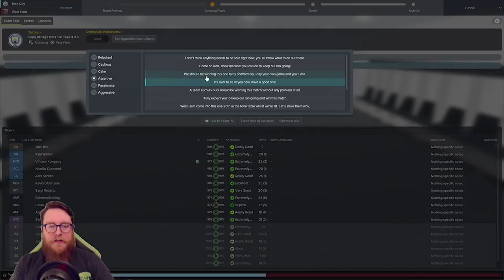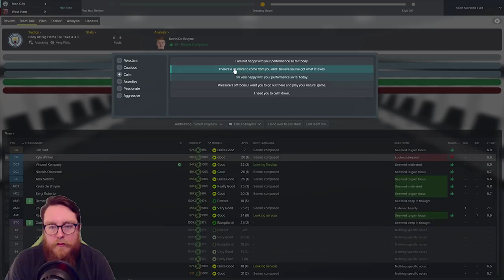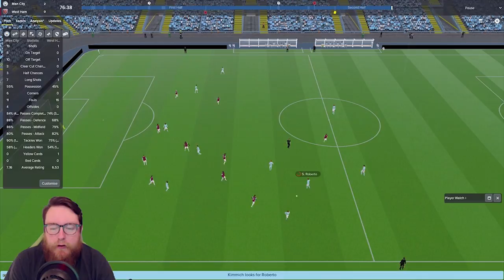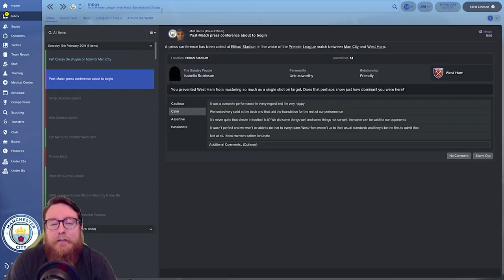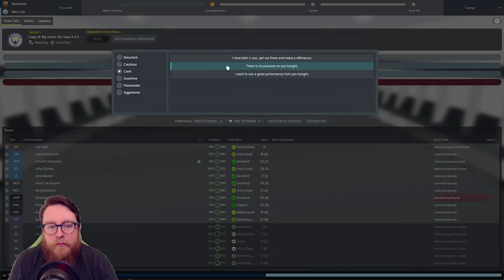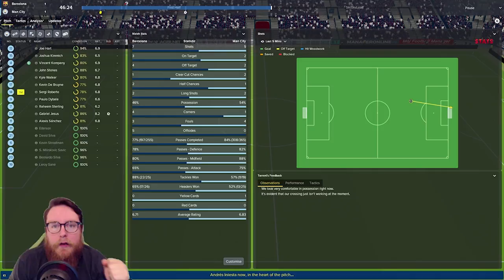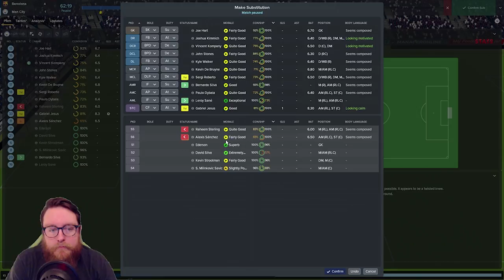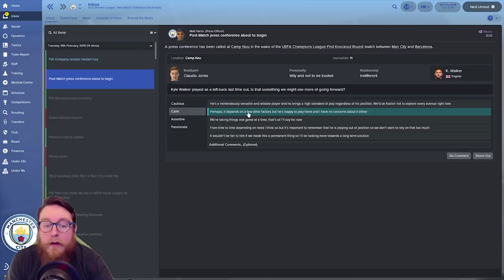FM18 Man City Lets Play Ep 20 - COULD HAVE GONE BETTER West Ham & Barcelona - Football Manager 2018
Welcome to this Football Manager 2018 Lets Play with Man City as we look to create the perfect Tiki Taka tactic within FM18. Can we perfect it and win some trophies in this 2 season save? Today we continue the Premier League action against West Ham and take on Barcelona in the Champions League